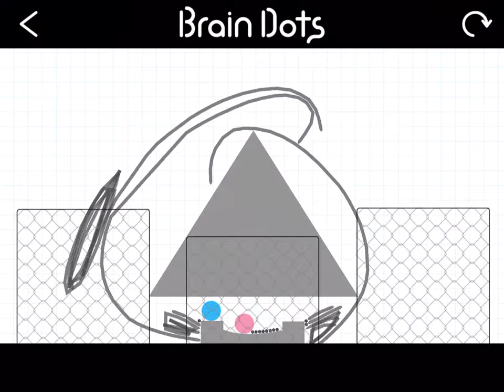I have cleared a popular stage on Brain Dots!